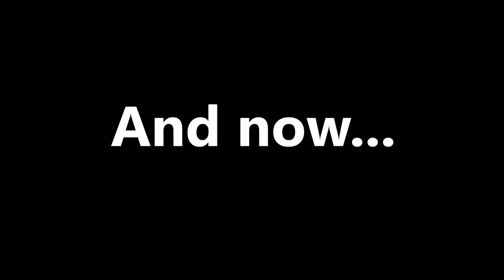GTA 5 Funny Moments Pt. 2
Ready for round 2 muddapuckla?